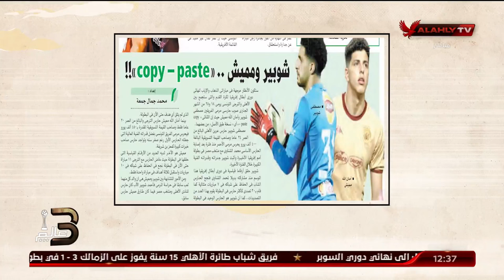الشناوي وشوبير ... الليلة تشبه البارحة | ملك وكتابة